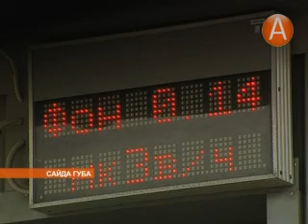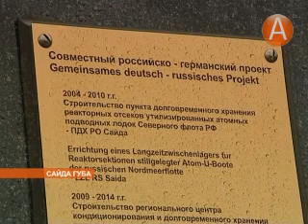01 сайда губа 11.10.2013